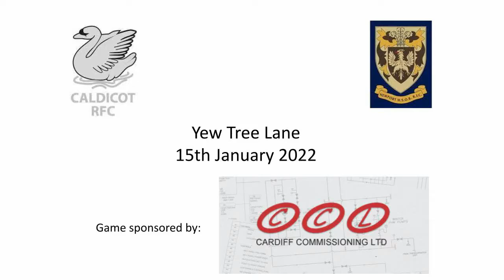NHSOB RFC v Caldicot RFC 1st XV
Caldicot RFC 1st XV v NHSOB RFC on 15th January 2022 at Yew Tree Lane, Caerleon.  Final score 39 v 22 to NHSOB

Video Editing - Lightworks